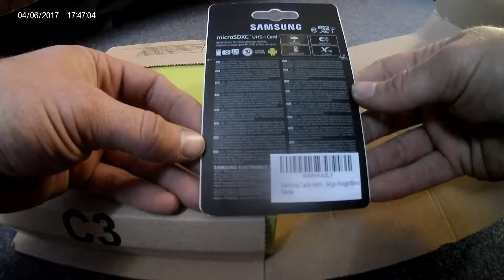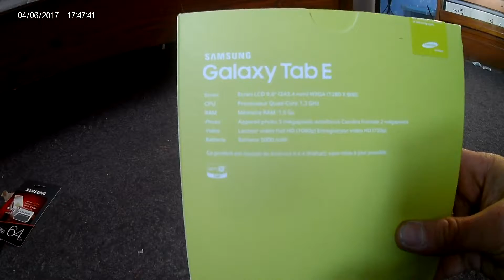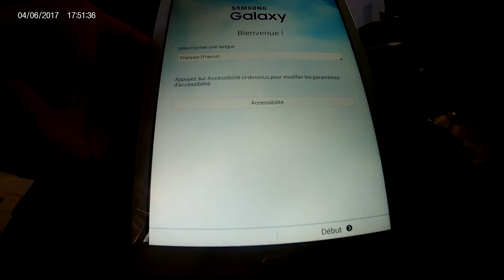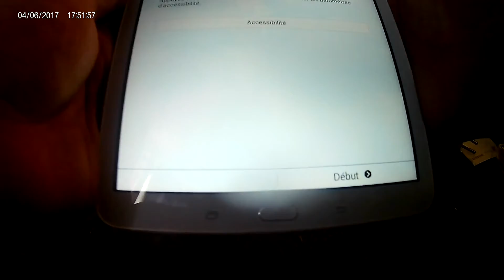reception et deballage de la tablette galaxy tab e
réception et déballage de la tablette galaxy tab e commandée chez amazon